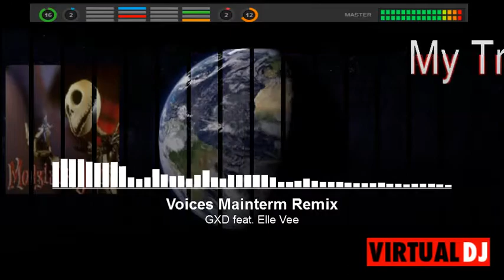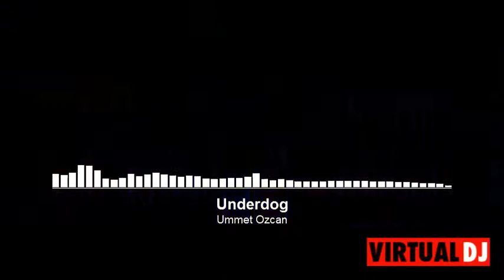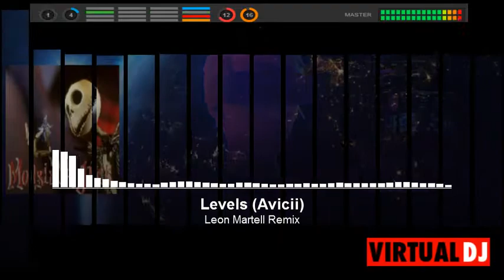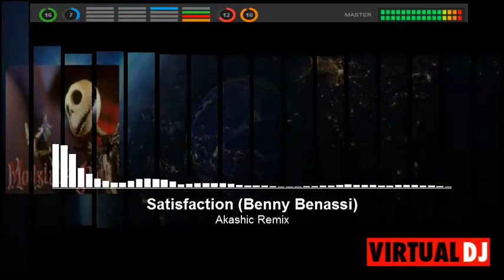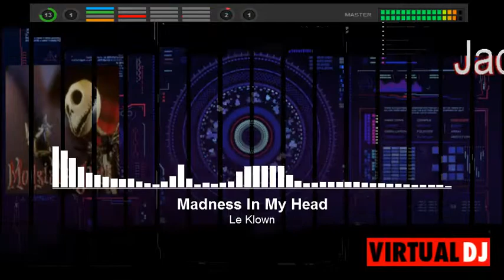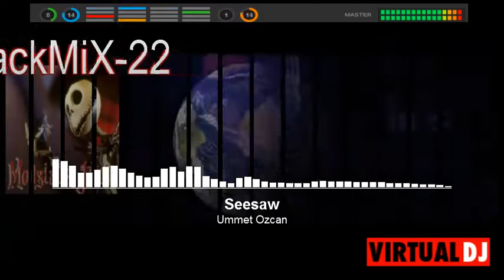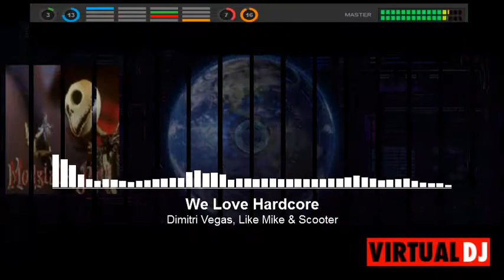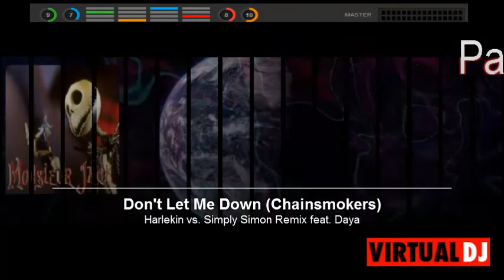🎧 JackMiX 22 ♫ My Trance Festival 2021 Part 3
🎧  My Trance Festival 2021 PART 3

" Convoquez vos mains en l'air;
  Ordonnez de 'jumper' à vos pieds,
  et régalez vos oreilles ! "

BIENVENUE DANS MON DÉLIRE ELECTRO-TRANCE DE L'ÉTÉ 2021

👉  +1h00 Non-Stop music
👉 Ma sélection de la meilleure musique Electro-Trance 2021, mixés pour vous faire danser
👉 Ne relâchez pas les gestes barrières pour vous et pour les autres - Be careful of your health and take care ;)

                                       🔥Pensez au pouce bleu et partagez🔥